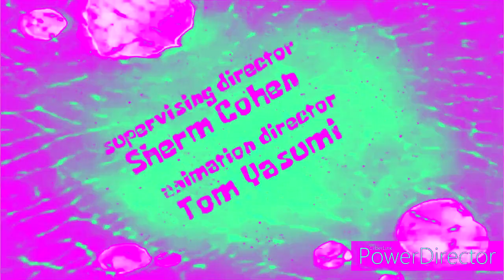SpongeBob SquarePants Swamp Mates Title Card In Phased Chorded